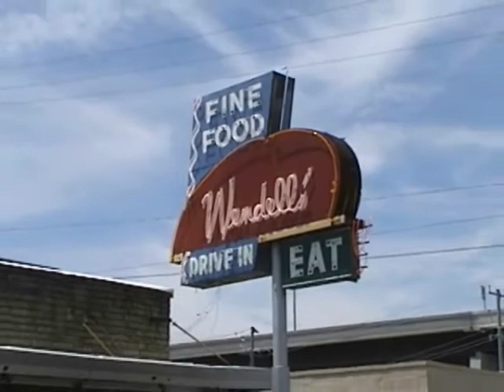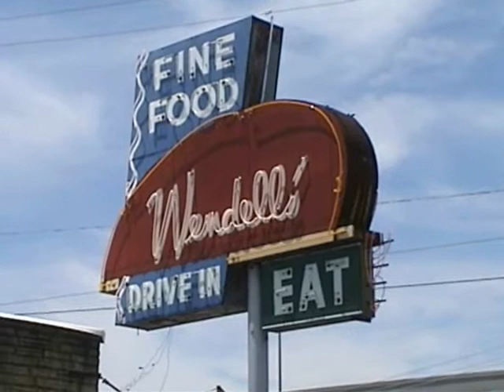Wendell Smith's, a great meat and three in Nashville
Great place in West Nashville to have a delicious home-style meal.